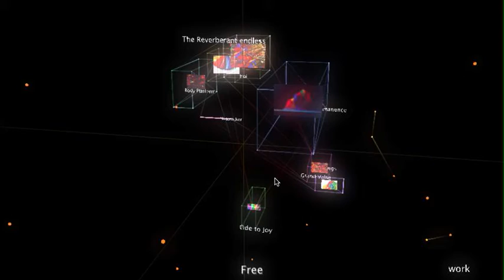Quartz Composer - Data Visualization